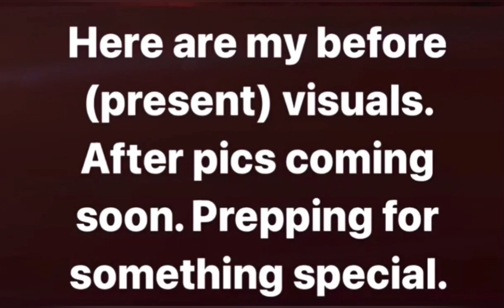Tiger Shroff New Movie | Tiger Shroff Hint Rambo First Look 👀 Coming Soon | Siddharth Aanand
New video AK